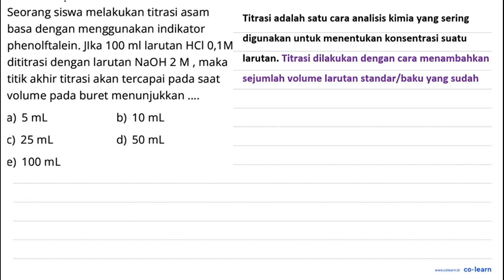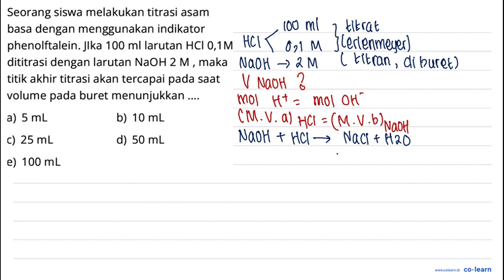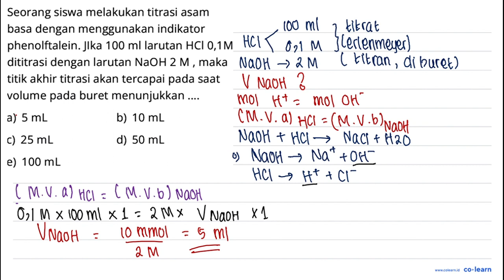Seorang siswa melakukan titrasi asam basa dengan menggunakan indikator phenolftalein: Jlka 100 ml...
Seorang siswa melakukan titrasi asam basa dengan menggunakan indikator phenolftalein: Jlka 100 ml larutan HCl 0,1M dititrasi dengan larutan NaOH 2 M maka titik akhir titrasi akan tercapai pada saat volume pada buret menunjukkan a) 5 mL b) 10 mL c) 25 mL d) 50 mL e) 100 mL

Topik atau Materi: Titrasi Asam Basa - Titrasi - Kimia Fisik dan Analisis - Kimia Kelas 11 SMA -

00:00 : Bedah Soal
01:00 : Konsep, rumus dan pengertian Titrasi Asam Basa
01:18 : Langkah penyelesaian soal
01:28 : Jawaban akhir
01:58 : Penutup